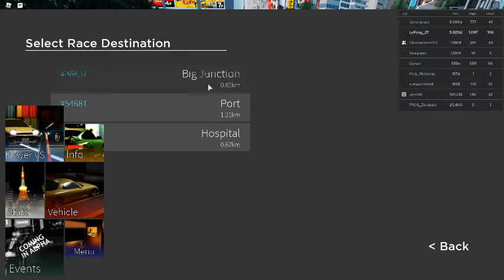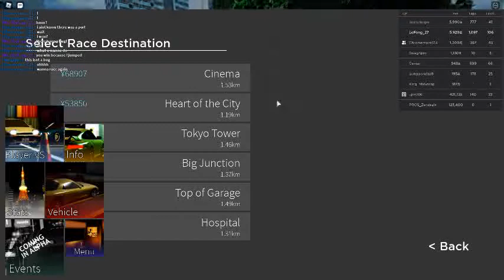Roblox: Midnight Racing .6.2